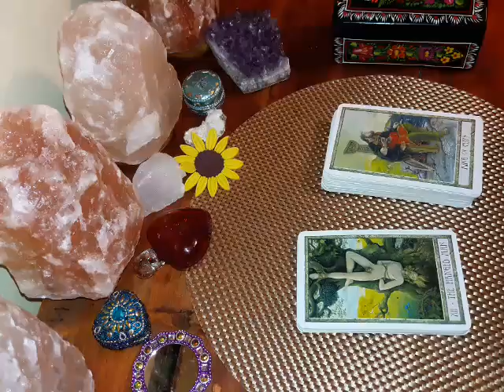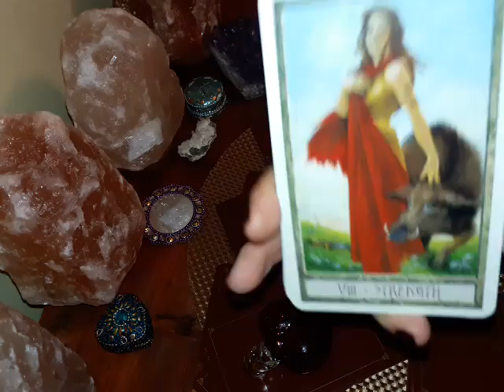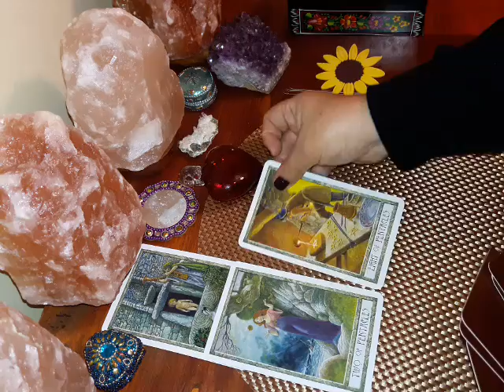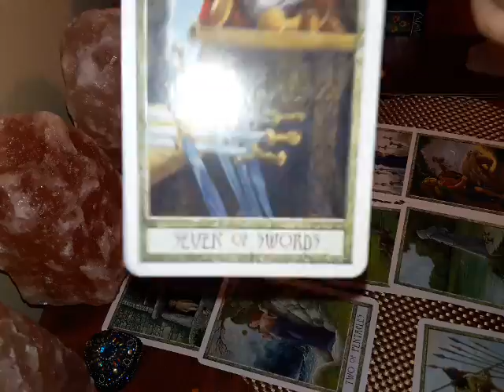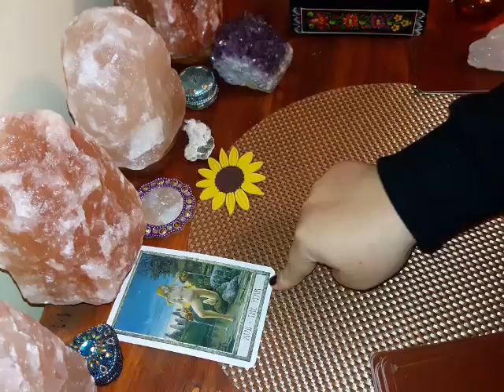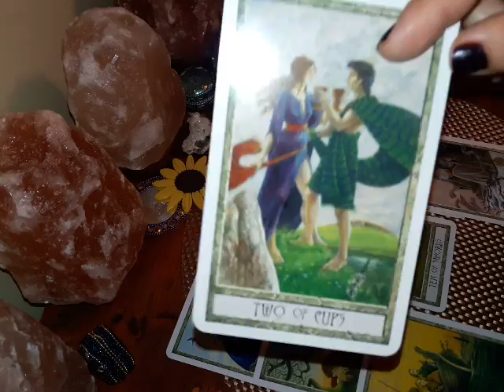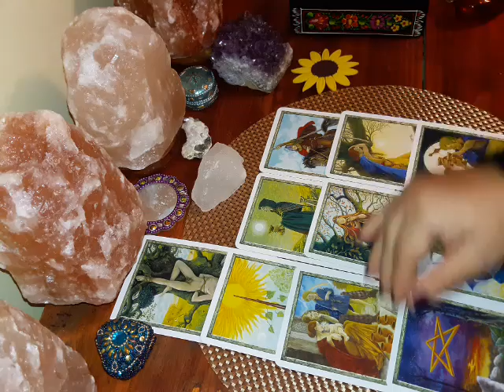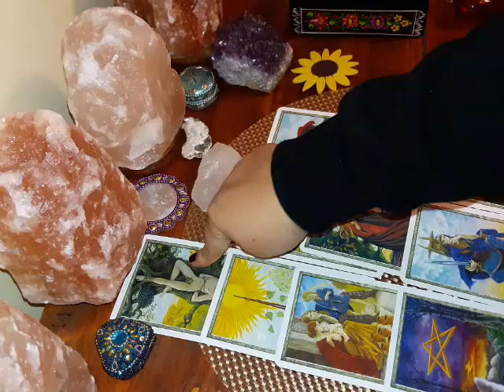¿Regresará a rescatar nuestro matrimonio y/o familia? 💑💖💕